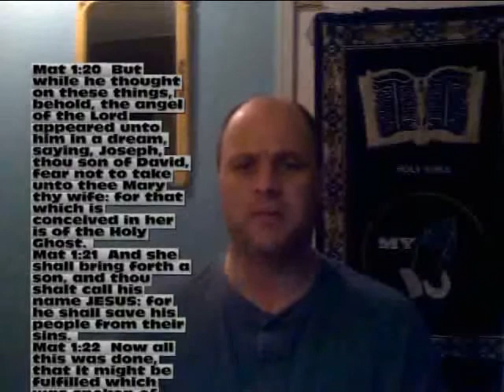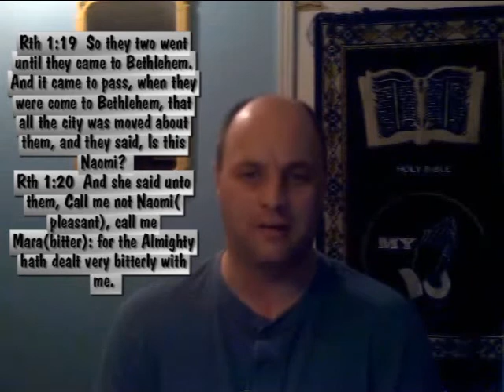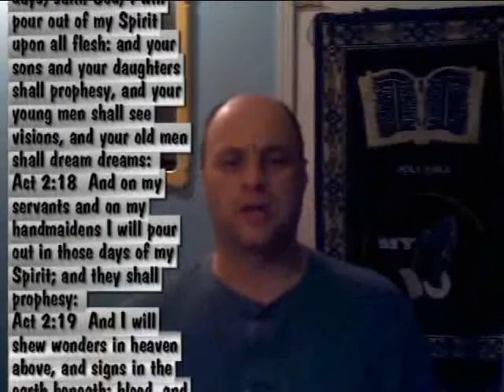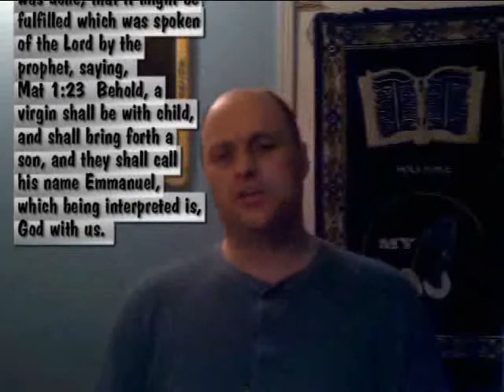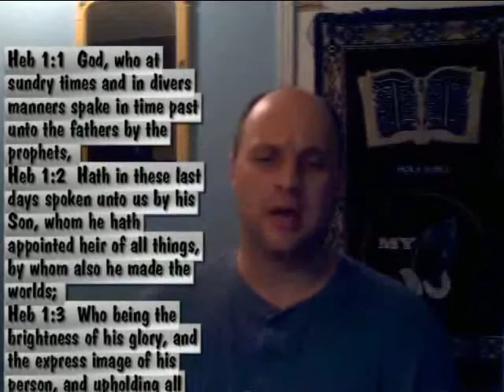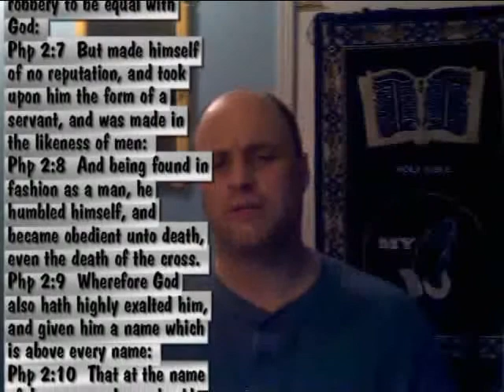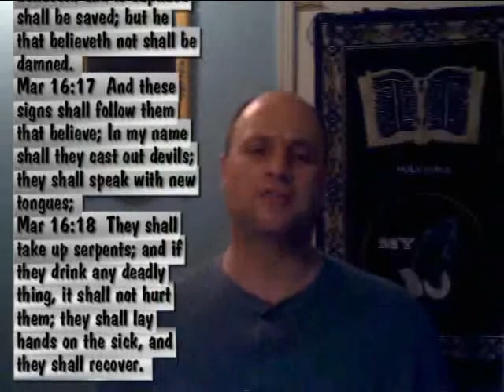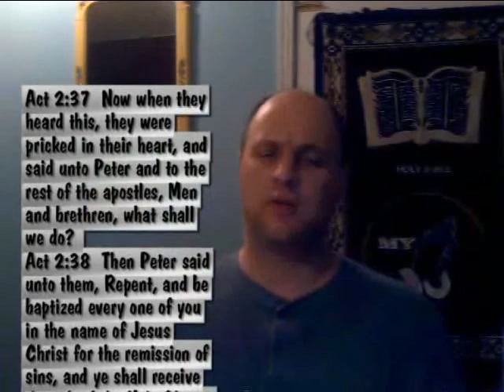Saving Name of GOD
This Bible Study is about the Saving Name of GOD. I know i am not the greatest speaker but listen to the scriptures. Hope it blesses you like it did me.